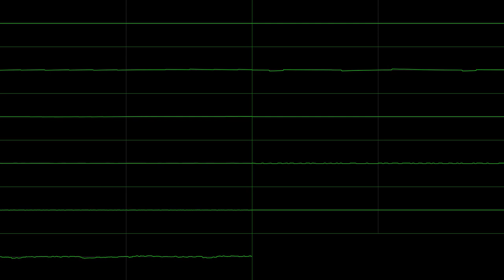(BBRichGuy) The Mad Profiteer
April 2023 Beep Bishop entry. This month's Bishop is to make a song based on an image which was a "rich guy". I don't really like this one to be honest.

Made in Goldbox

I made this in 2 days. At the time my cat's health was deteriorating fast so I did not feel like making anything during that time. Then the 21st came and this is the result a day or two later... I was not in the best mental state whilst making this.